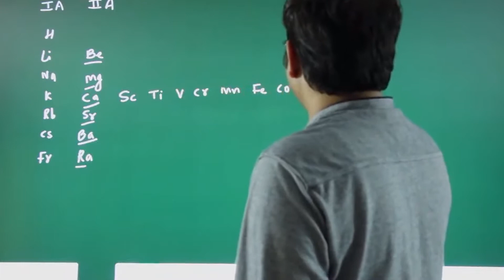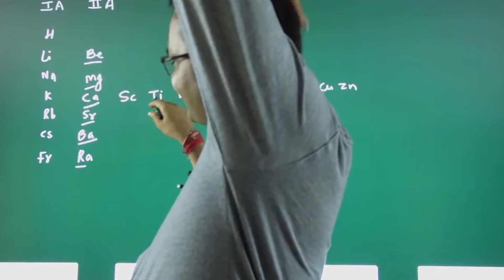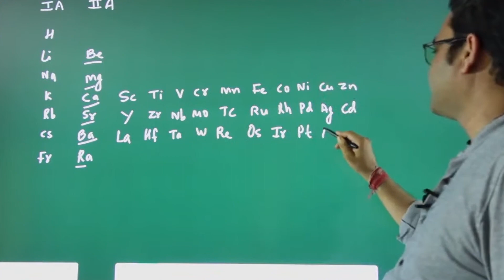How to Memorize Periodic Table Easy Way | By Lalan Sir | Lalans Coaching Class | PART 3